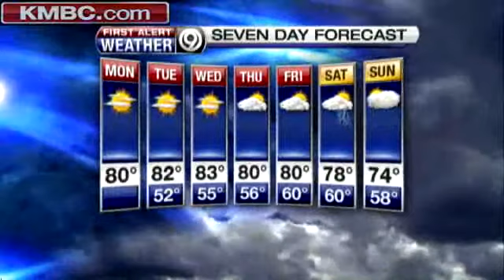First Full Week Of October Feeling Warm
KMBC meteorologist Lisa Teachman says that by the end of the week, we could finally see some much-needed rainfall.